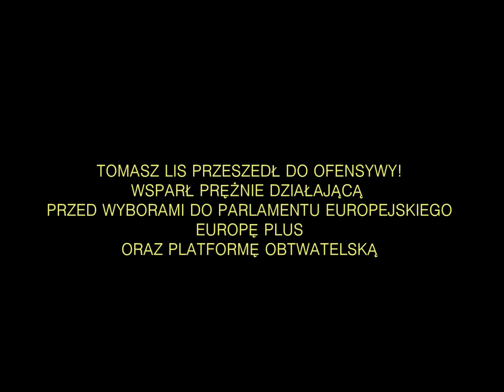"Telefony w mojej głowie" - program prezentujący telefoniczne rozmowy cwelebrytów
Dziś Tomasz Lis w rozmowie z Grzegorzem Dzięki naszym zaprzyjaźnionym wiewiórkom jesteśmy w posiadaniu ich ciekawej rozmowy telefonicznej...